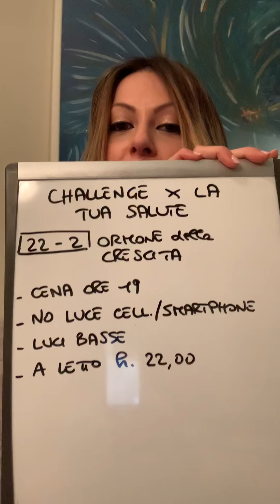CHALLENGE BENESSERE: perché dormire alle 22 rigenera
Vi lancio una “challenge”, una sfida per migliorare drasticamente il vostro livello di benessere ed energia, per attivare i processi riparatori del vostro organismo. La sfida riguarda l’ora di cena e del sonno.

Troverete le mie PASSIONI 💜 più grandi, che ho studiato ed integrato personalmente:
BENESSERE
LONGEVITÀ
RIMEDI NATURALI
CRESCITA PERSONALE
RISVEGLIO, ALCHIMIA, GURDJIEFF
ENERGIA FEMMINILE
RAGGIUNGIMENTO DI OBIETTIVI
AYURVEDA, la medicina indiana
TAO, energie, respirazioni, pratiche
SESSUALITA'
SONNO/ DISTURBI DEL SONNO come trattarli
AUTOSTIMA